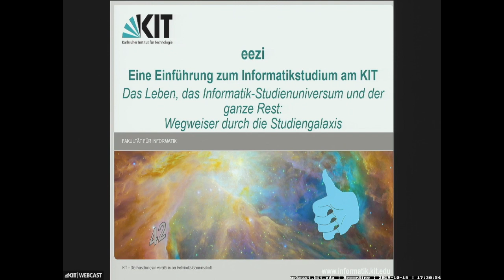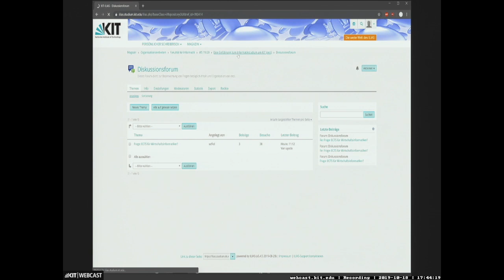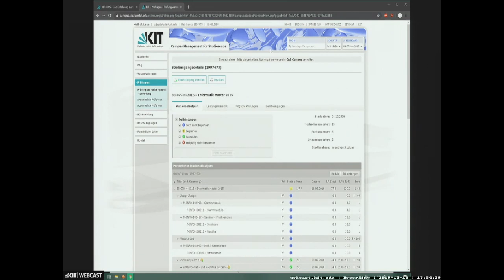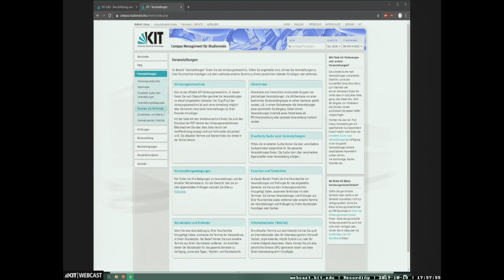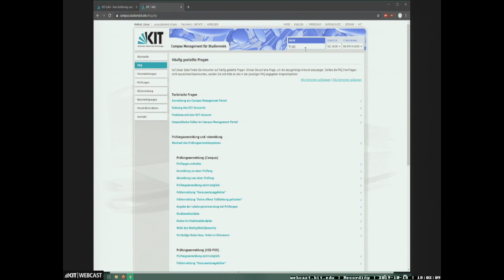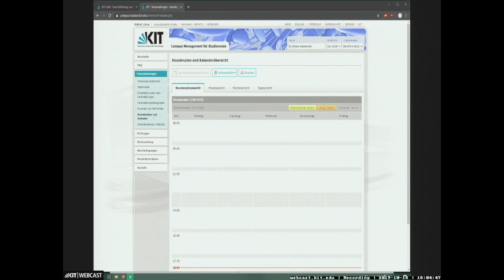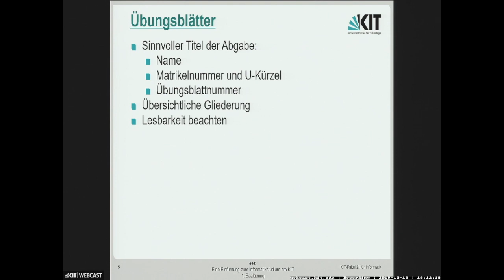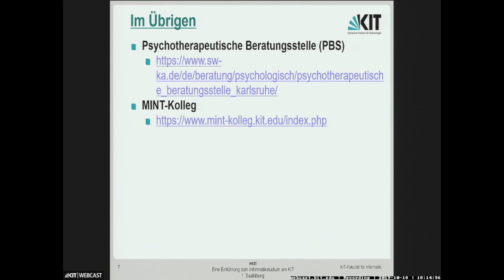02: Ilias, Campus System, Übungsblätter, Fehlzeiten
0:00:00 Start
0:01:09 Ilias
0:04:16 Campus System
0:19:34 Übungsblätter
0:22:34 Fehlzeiten
0:23:19 Sonstiges

E-Learning-Video des ZML
aus der Vorlesungsreihe »eezi: Eine Einführung zum Informatikstudium am KIT«.